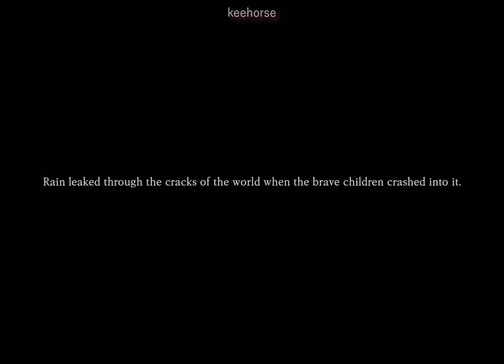p1harmony's scared but read the description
if keeho sings, it's just his high note
if theo sings, it gets distorted
if jiung sings, it goes in reverse
if intak sings, it sounds like in the radio or old tv or yeah
if soul sings, nothing changed because he has lines and we should cherish it
if jongseob sings, it gets deeper every verse
if it's soul's dance break, it slowly zooms in and shakes because love soul

yeahhhhh i hope this turned out well again and hope p1eces and non-p1eces enjoy it too! yeah our fandom name is p1ece yall we ain't nameless anymore! and obvs this is just for entertainment purposes and this is also inspired by various people who have done the same

GO STREAM SCARED BY P1HARMONY !!